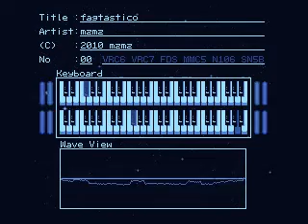chiptune ~ mzmz ~ fantastico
another loop composed by me in famitracker